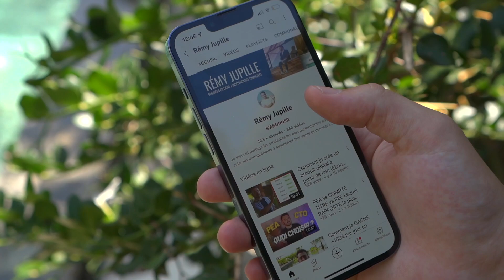"J'ai 100€ à investir" (Crypto ou Bourse ?)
Découvrez quel le mieux entre la bourse et la crypto pour investir votre argent.

FORMATIONS ▬▬▬▬▬▬▬▬▬▬▬▬▬▬▬▬▬▬▬▬▬▬▬▬▬▬▬

MES OUTILS ▬▬▬▬▬▬▬▬▬▬▬▬▬▬▬▬▬▬▬▬▬▬▬▬▬▬▬▬

AUTRES RESSOURCES  ▬▬▬▬▬▬▬▬▬▬▬▬▬▬▬▬▬▬▬▬

Si vous vous intéressez à l'investissement de manière générale, vous déjà sûrement dû entendre parler des cryptomonnaies... Mais vous avez sûrement dû entendre parler de la bourse aussi !

Et quand l'on démarre en bourse, on a besoin de récolter le maximum d'information avant de se lancer. La bourse est-elle sécuritaire ? Comment fonctionnent les cryptos ? Devrais-je investir en bourse ou en crypto ?

En effet, il est normal de ne poser toutes ces questions car on veut à tout prix limiter les erreurs. Et si aujourd'hui vous débutez en bourse (ou pas) et que vous hésitez entre la bourse et la crypto, vous êtes au bon endroit !

Je vous partage dans cette nouvelle vidéo mes meilleurs conseils pour vous aider à choisir entre la bourse et les cryptomonnaies pour vos investissements.

N'hésitez pas à me partager vos questions dans les commentaires, je me ferai un plaisir de vous aider !

Bonne vidéo.

CHAPITRES
00:00 Introduction
00:49 Quelle somme investir ?
02:44 La bourse
05:02 Les cryptos
08:49 Quoi choisir ?
11:10 Conclusion

Je ne suis pas reconnu comme un professionnel par l'état ou un organisme financier public mais juste un particulier qui vit pleinement de ses investissements qui partage son expérience. Tous les éléments transmis dans cette vidéo ne sont pas des conseils financiers, ils ne sont présents qu’à titre éducatif et pédagogique.